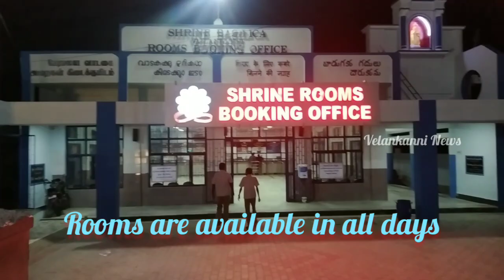Velankanni Bus Stand 😇_ Day Vs Night 🤐Rooms are available